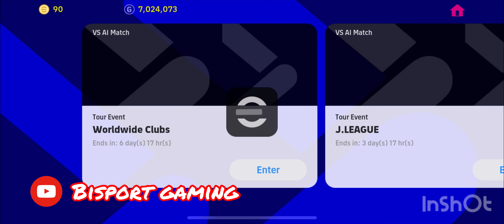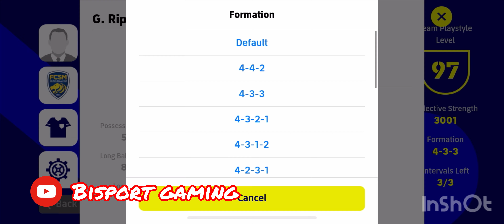eFootball 2023 EST-IL MEILLEURE QUE FIFA MOBILE ?